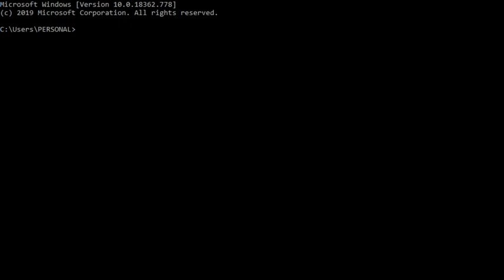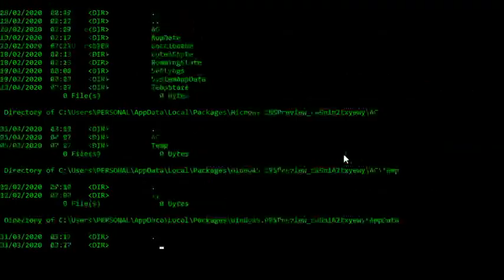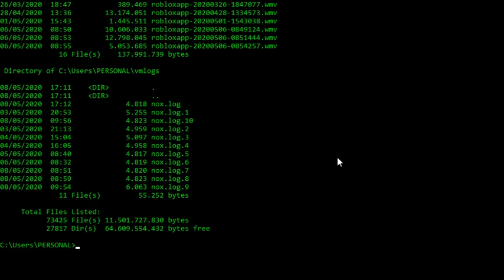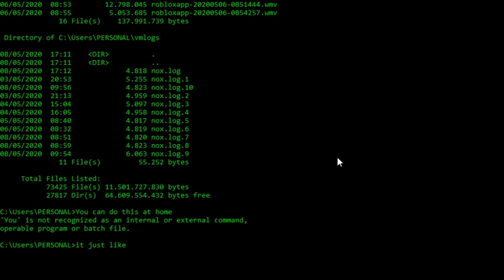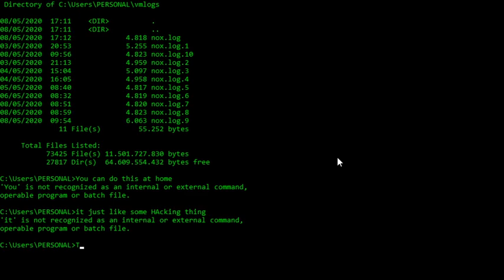Meh Tryna Using Command Prompt like a Fake Haxor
Λh boi its Sucks